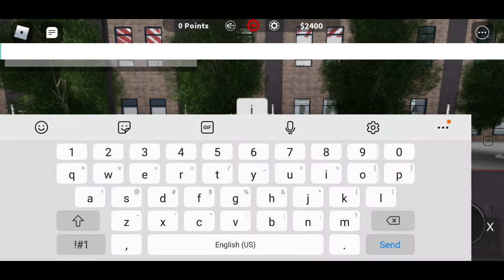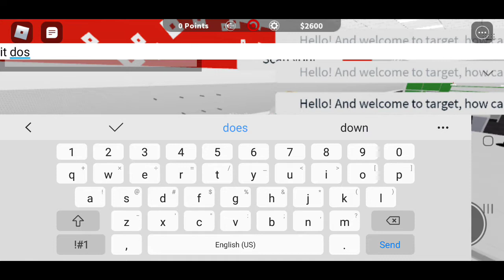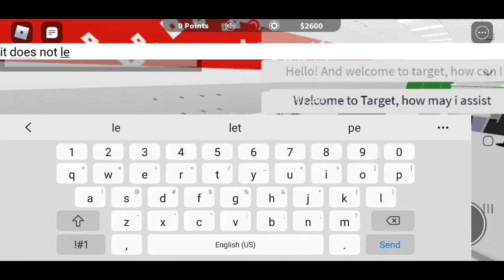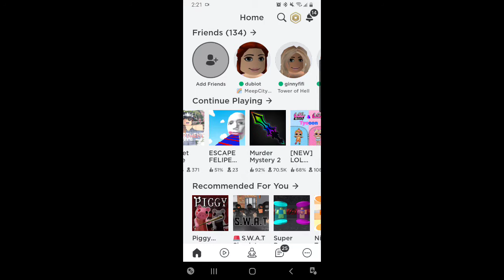going to Target